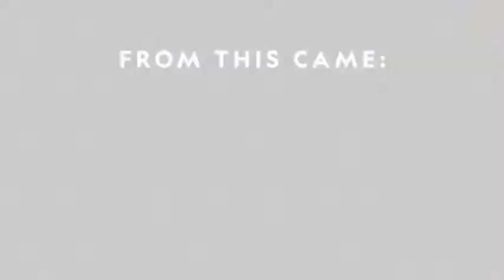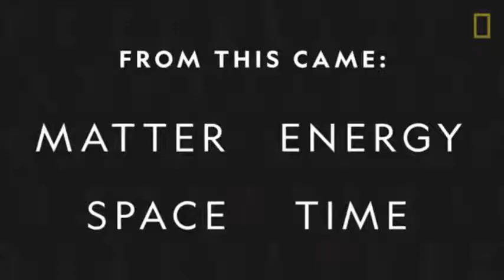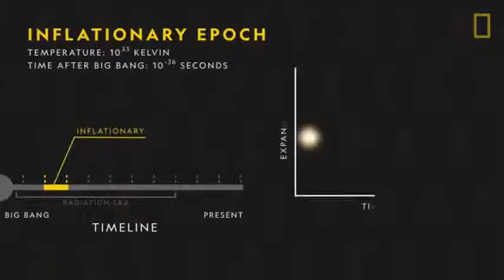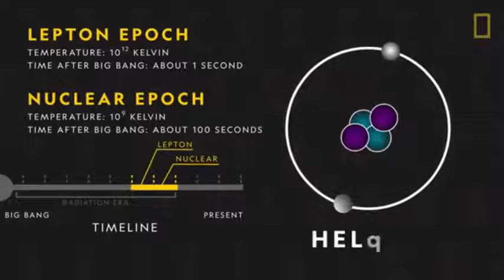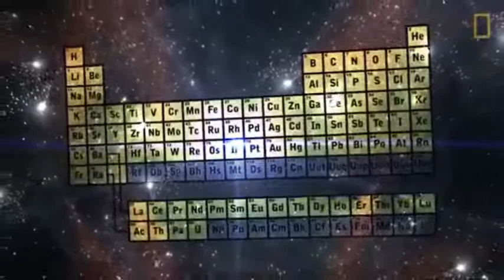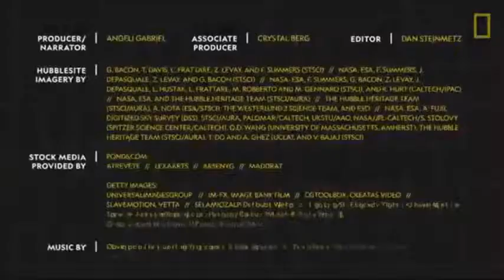Untethered Live Stream #020 -Phukett Phriday -Whatever you wanna hear- Money Celebration Yeah!!!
Please remember to support what you love or it will go away.

All music is presented FREE. Songs that are copyrighted material are given as a rendition, an homage, an honorable way to APPRECIATE the Art & Artist.
I'm NOT making money off said materials. I'm a player sharing music. Same as ALL players the world over. I use this material for Commentary, Research, Teaching/Learning, Parody, Appreciation, Review & Entertainment. All Rights & Ownership go to the artists, writers, labels, producers & composers. I make NO claim to have written, or be licensed to use these songs for profit. I re-arrange & remove parts & Re-imagine songs to be transformative & MAKE AN ORIGINAL WORK.

ANNOTATION:

Jesus and Mama
1992 Confederate Railroad
Writer Danny Mayo James Dean Hicks

Walk Softly
1989 The Kentucky Headhunters
Writer Jack Landers Bill Monroe

Keep Your Hands to Yourself
1986 Georgia Satellites
Writer Dan Baird

Cat-Scratch Fever
1977 Ted Nugent
Writer Ted nugent

Seminole Wind
1992 John Anderson
Writer John Anderson

Sitting on the Dock of the Bay
1968 Otis Redding
Writer Steve Cropper Otis Redding

You Look So Good In Love
1983 George Strait
Writer Glen Ballard Rory Bourke Kerry Chater

Hotel California
1977 Eagles
Writer Don Felder Don Henley Glenn Frey

1971 Bill Withers
Writer Bill Withers

Much Too Young to Feel This Damn Old
1989 Garth Brooks
Writer Randy Taylor Garth Brooks

I Love This Bar
2003 Toby Keith
Writer Toby Keith Scotty Emerick

The Joker
1973 Steve Miller
Writer Eddie Curtis Ahmet Ertegun Steve Miller

1996 Sublime
Writer Bud Gaugh Bradley Nowell Half Pint Eric Wilson

Fly
1997 Sugar Ray
Writer Sugar Ray

1963 Johnny Cash
Writer June Carter Merle Kilgore

Blister in the sun
1983 Violent Femmes
Writer Gordon Gano

Angel in the Morning
1968 Merilee Rush & the Turnabouts
Writer Chip Taylor

You and Tequilla
2011 Kenny Chesney/Grace Potter
Writer Matraca Berg Deana Carter

Country Girl (Shake it For Me)
2011 Luke Bryan
Writer Luke Bryan Dallas Davidson

F* (Forget) You
2010 Cee Lo Green
Writer Bruno Mars Cee Lo Green Philip Lawrence Ari Levine Brody Brown

Any Man of Mine
1995 Shania Twain
Writer Robert John "Mutt" Lange Shania Twain
All images that are shown in this video are copied directly from a "Google Image Search" and are being used for a visual aide to the commentary on the subject being discussed. Thank you to all the Photographers, Graphic Designers and Subjects of these few images for allowing the use of, the visual assistance by, and illustrating the framework of the habiliment thatching of my peregrinating style of storytelling.